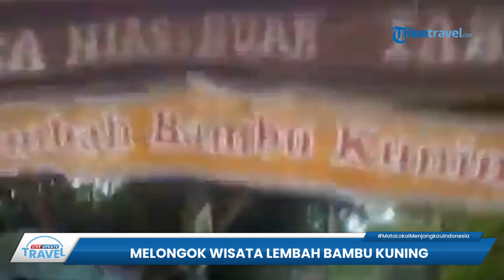Wisata Edukasi di Lembah Bambu Kuning Lampung Utara, Suasana Asri Nyaman untuk Belajar soal Alam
TRIBUN-VIDEO.COM - Agrowisata Lembah Bambu Kuning terletak di Jl.Simpang Saprodi yang berada di Dusun Widoro Payung Desa Abung Jayo Kecamatan Abung Selatan Lampung Utara.

Tempat wisata ini dibangun di tengah-tengah kebun karet sehingga menciptakan suasana yang masih asri.

Saat berwisata di Agrowisata Lembah Bambu Kuning Tribunners dapat memilih berbagai paket wisata yang disediakan.

Satu di antaranya Paket Edukasi, dimana para siswa Pelajar SD/SMP/SMA keliling area taman dengan di pandu oleh instruktur yang handal dan dapat mempelajari alam sekaligus mempraktekkan langsung.(*)